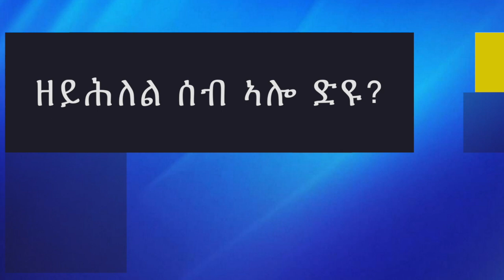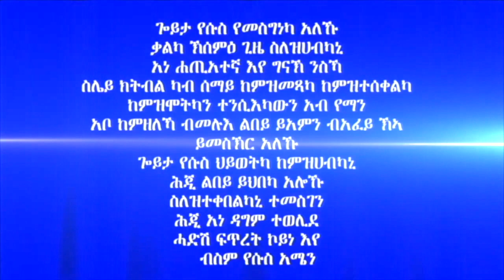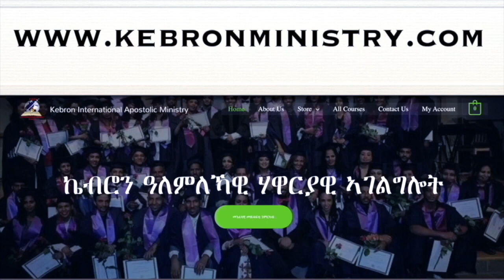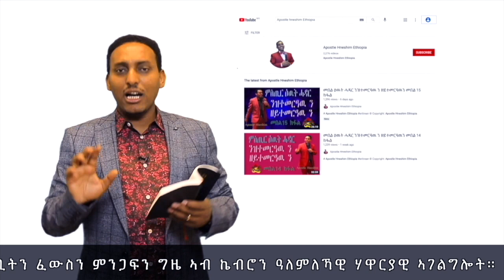301. "ዘይሕለል ሰብ ኣሎ ድዩ?" ሃዋርያ ሕነሽም ኢትዮጵያ